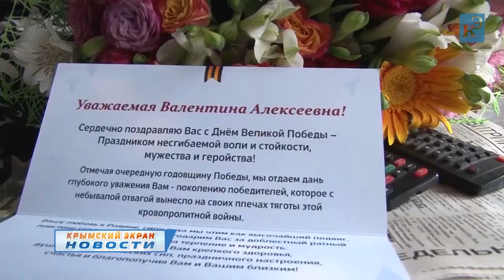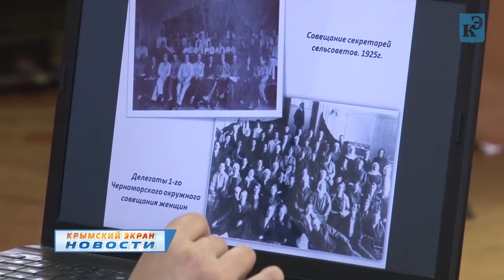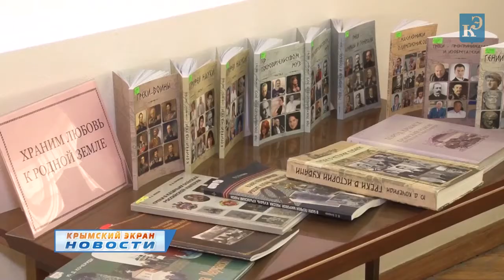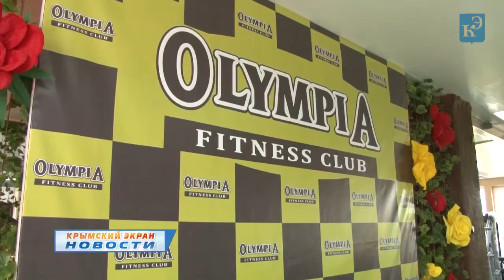Новости 11 05 18